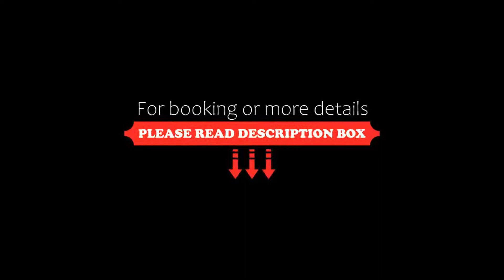OYO Flagship 80880 Empire Stay Peace, Cochin, India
About Property:
Located within 8 km of Kochi Biennale and Aster Medcity, OYO Flagship 240 South Railway Station East Gate features rooms in Cochin. The property is situated 1.8 km from Cochin Shipyard. Ernakulam Shiva Temple is a 7-minute walk from the hotel and District and Sessions Court is 1.4 km away.
Each room includes a private bathroom.
A continental breakfast is served daily at the property.
Ernakulam Public Library is 1.4 km from the hotel. The nearest airport is Kochi Internatio...
Property Type: Hotel
Address: 61/325A, 18.6 Cents , Opp. GCDA Flats, Karshaka Road, Ernakulam, 682016 Cochin, India
Searching For
1. OYO Flagship 80880 Empire Stay Peace - Cochin - India
2. OYO Flagship 80880 Empire Stay Peace - Cochin - India Address
3. OYO Flagship 80880 Empire Stay Peace - Cochin - India Rooms
4. OYO Flagship 80880 Empire Stay Peace - Cochin - India Amenities
5. OYO Flagship 80880 Empire Stay Peace - Cochin - India Offers and Deals
Audio Credit:
Track Title: Subway Dreams
Artist: Dan Henig